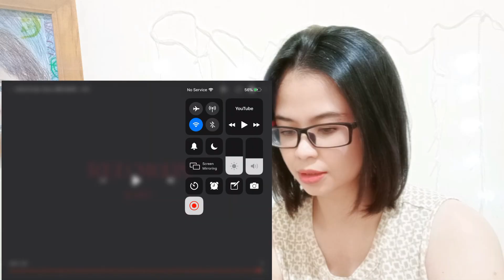KARD 4th Mini Album 'RED MOON' M/V [REACTION]